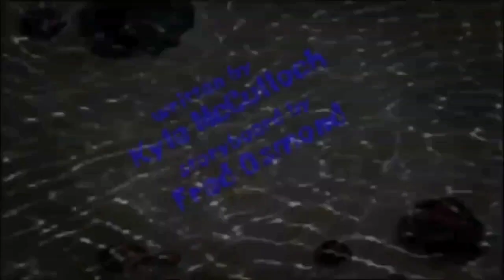Spongebob S4 episodes Title cards (incomplete)